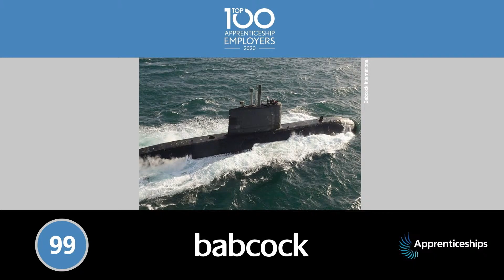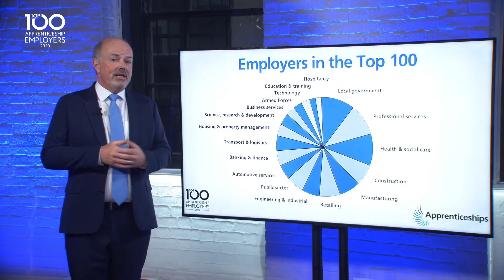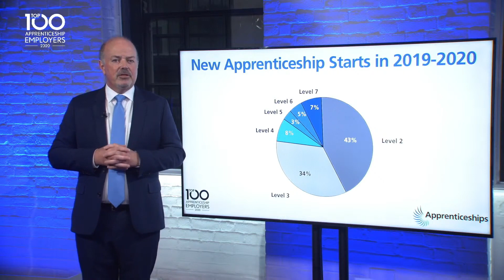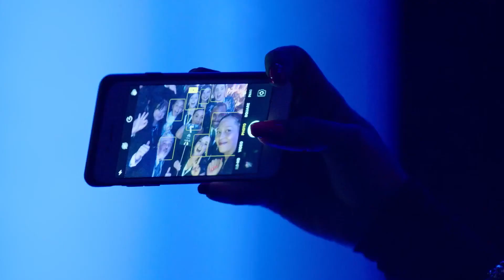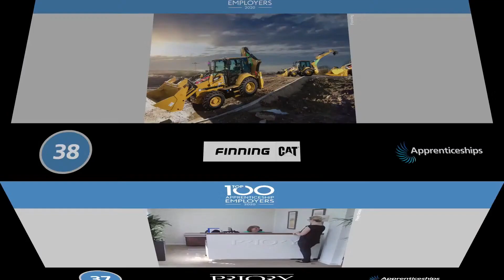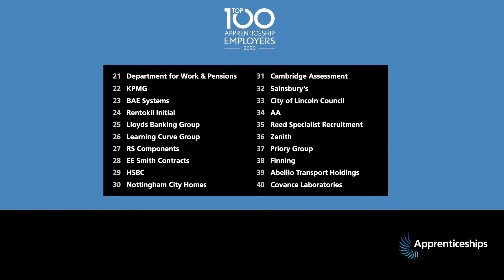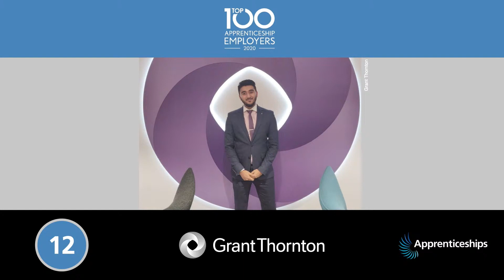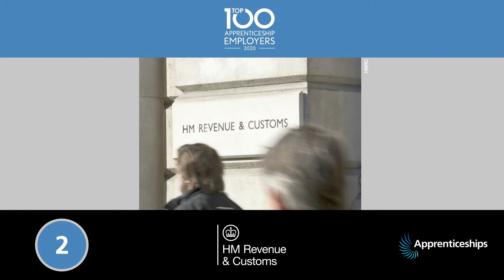Top 100 Apprenticeship Employers 2020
Join us as we announce the Nation’s Top 100 Apprenticeship Employers, presented by Martin Birchall, Managing Director of High Flyers, and Chanise Evans, BBC.

These employer rankings rate the Top 100 large apprenticeship employers, and recognise their commitment to employing apprentices, the creation of new apprenticeships, the diversity of their new apprentices, and the progression of their apprentices onto further apprenticeships and employment.

The broadcast features a full countdown of the Top 100 and includes interviews with the featured employers and their apprentices.

Recorded live on 21 October 2020